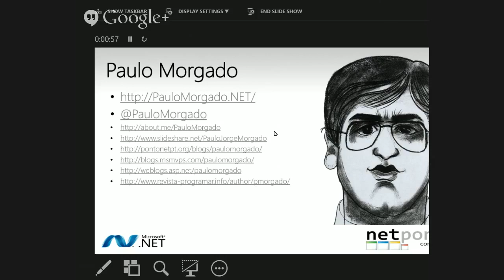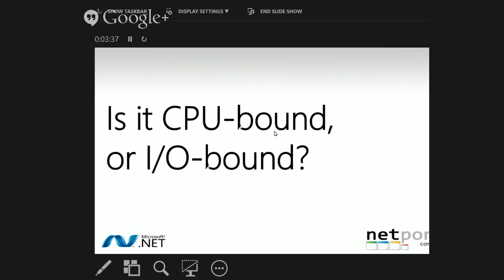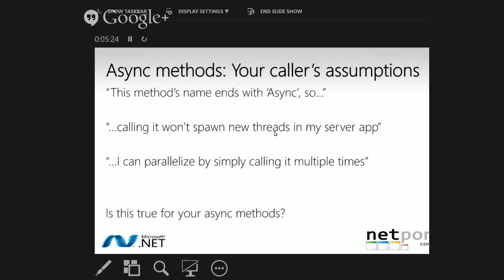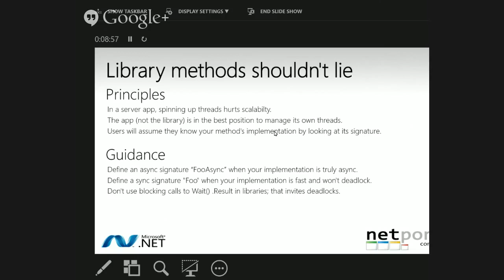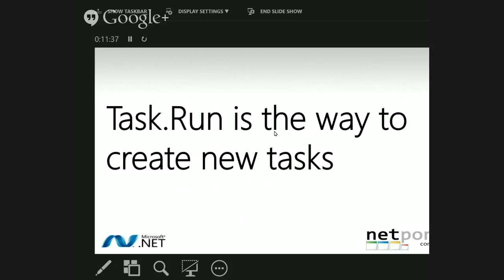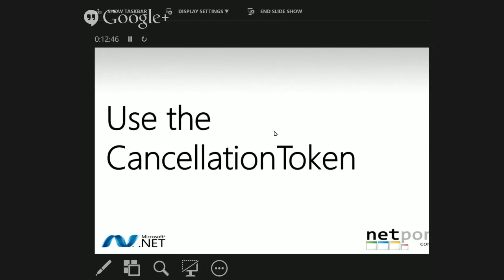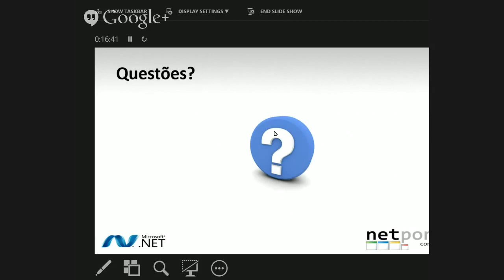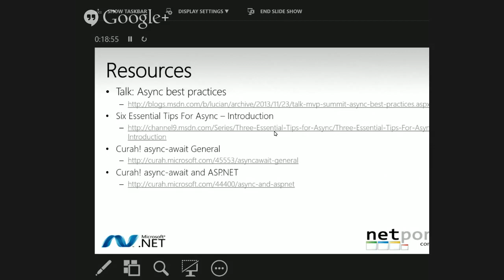Async/Await Best Practices - Paulo Morgado [MVP] - LT 8 NetPonto Lx 50